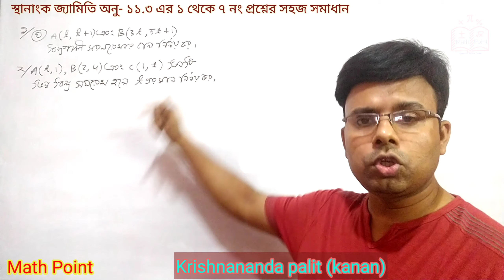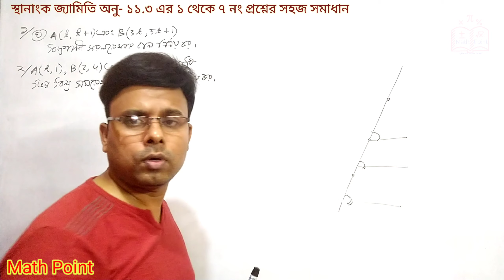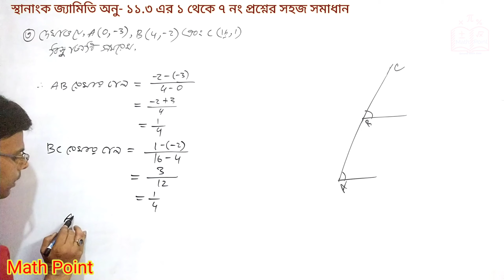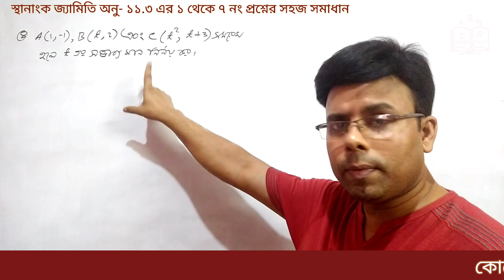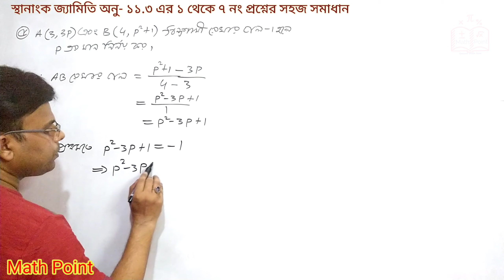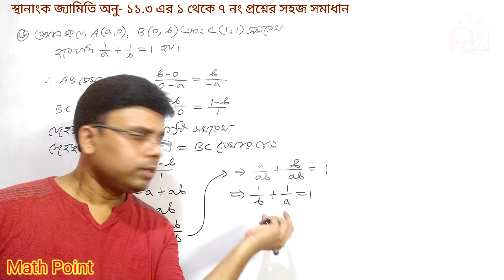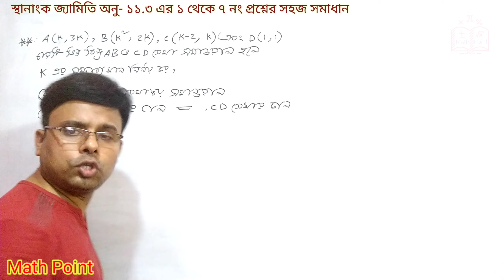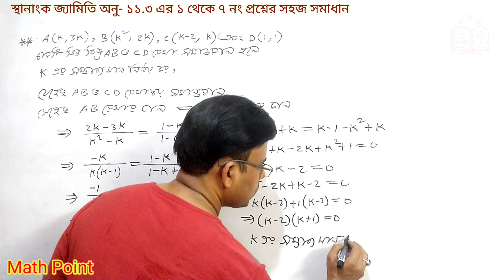4.স্থানাংক জ্যামিতি অনু ১১.৩ এর ১ - ৭ নং প্রশ্নের সমাধান || নবম-দশম উচ্চতর গণিত | Mathpoint24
এই ভিডিওতে নবম দশম শ্রেণীর উচ্চতর গণিত স্থানাংক জ্যামিতি অধ্যায়-১১.3 এর সব প্রশ্নের সমাধান সহজভাবে দেখানো হয়েছে ।

স্থানাংক_জ্যামিতি_coordinate_geometry equation_of_straight_line স্থানাংক জ্যামিতি || Coordinate Geometry